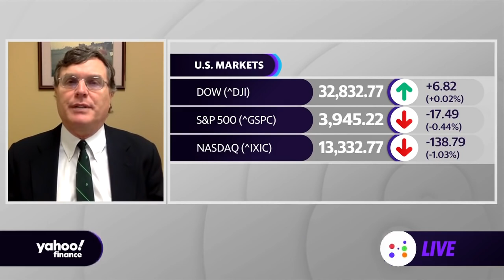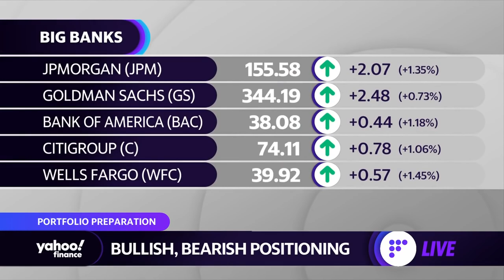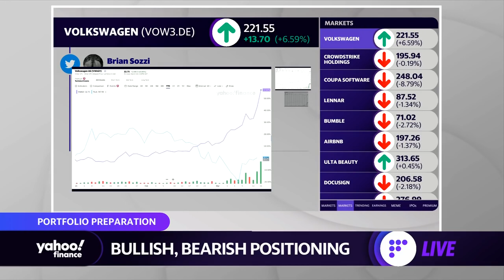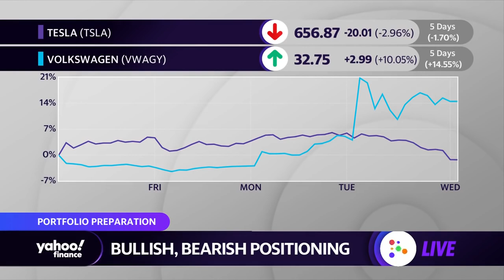Commodities market is in the early stages of a long-term bull market: Strategist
Matt Maley, managing director and equity strategist at Miller Tabak, joins Yahoo Finance's Myles Udland, Julie Hyman, and Brian Sozzi to discuss the Fed policy meeting and outlook for the market in the year ahead.